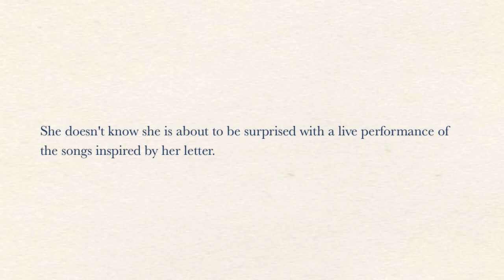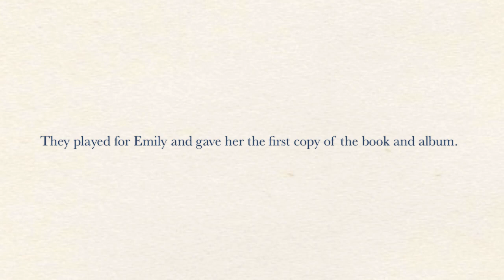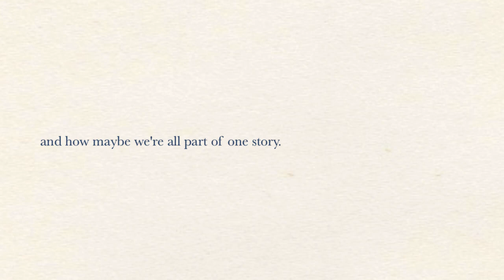For The Sender - "The Autumn" - Alex Woodard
Song: "Never Alone"

"For The Sender" is a book w/music cd released September 2012 by Hay House Publishers. Learn more about the book by Alex Woodard, the letters and the songs they inspired

Sometimes a letter is like a prayer because it's more for the sender than the receiver. There are unsent letters tucked away in dresser drawers and buried in boxes everywhere, serving as testimony that sometimes it's enough to just write it down. You might have a letter of your own somewhere that nobody has ever seen.

But what if you opened the drawer? What if you did send that letter about your fears and insecurities, your hopes and triumphs?

Our family of songwriters and musicians in north San Diego county wrote songs about some of those letters, and we'll be releasing 'For The Sender' in early 2012. This is Emily's story.